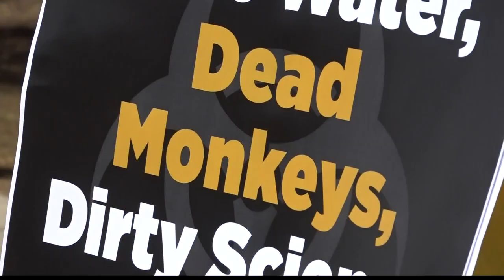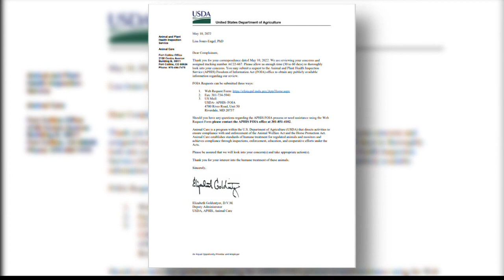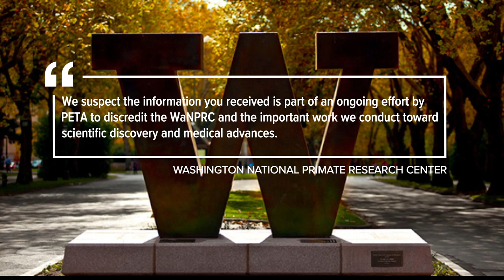PETA says Mesa 'monkey farm' is a horror story of death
PETA sent letters to the National Institute of Health and the U.S. Dept. of Agriculture after reviewing autopsy reports for hundreds of monkeys in the Mesa facility.